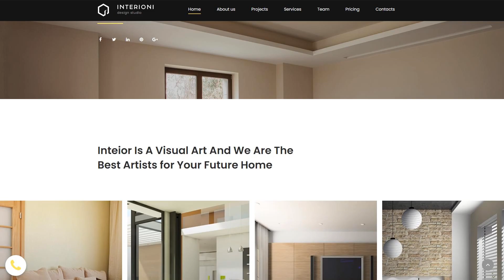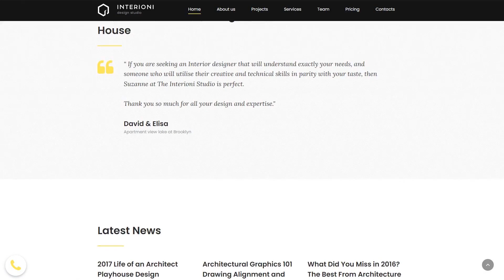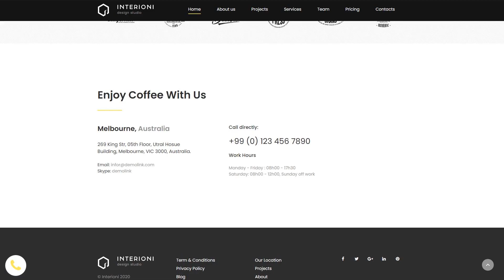Interioni Moto CMS 3 Template by MotoCMS - 63460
For businesses like furniture, furnitures, interior, interior design, interior and furniture, bespoke furniture

Interioni is a professionally designed interior decorator Moto CMS 3 template. A stylish and elegant deign of the template is intended to appeal to the true experts who keep a close eye on the trends in the design industry. All elements of the template are fully editable. The layout can be tweaked to match interior and exterior design sites, as well as architecture projects, and photography portfolios. The template features a clean and spacious structure of its pages. Simple and intuitive navigation patterns provide the web users with the ease of coming across the preferred pieces of data. The layout of the template is enhanced with the parallax scrolling effect, which adds a feeling of depth to the pages. In addition to the intuitive drag-and-drop page builder that is included into every MotoCMS 3 theme, the design is enhanced with a series of custom widgets and extensions that will enhance the performance of the design sites manifolds.